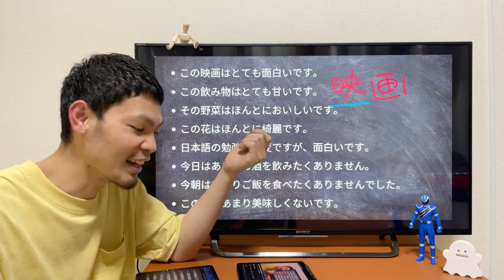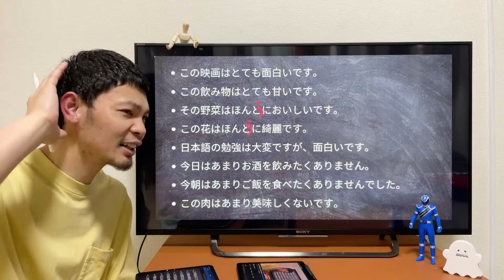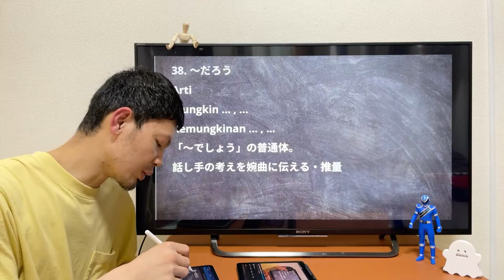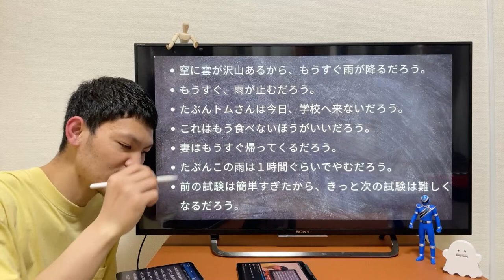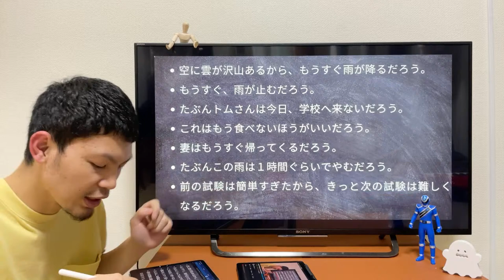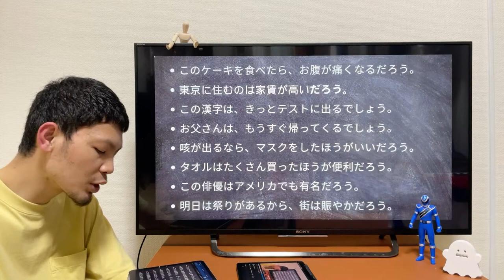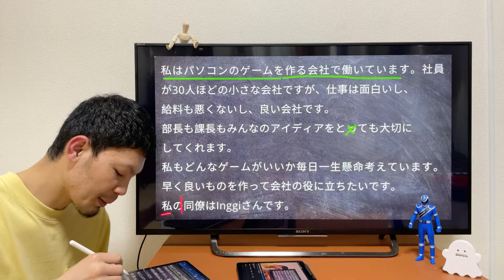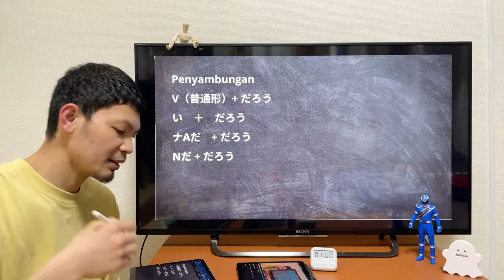Lulus JLPT N3 Bulan Juli (Materi ke 38)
Selesai lihat materi salahkan buat contoh kalimat terus kalo berkenan silahakan buat kalimat. Bisa langsung di kolom komentar langsung diperiksa.

Materi nanti di kirim di Grub ne.

Jangan lupa selesaikan Tugas Mandiri ne.

Yang mau gabung silahkan gabung kita ada grup belajar JLPT N3.
Untuk bisa gabung silahkan komen atau bisa juga langsung Chat !

Yoroshikuonegaishimasu.